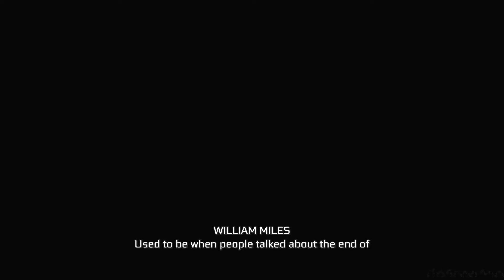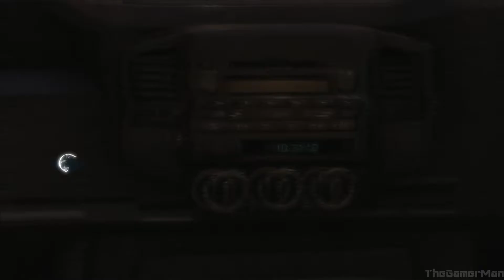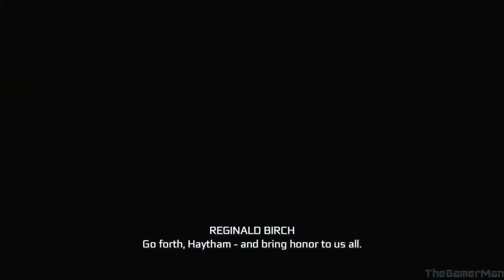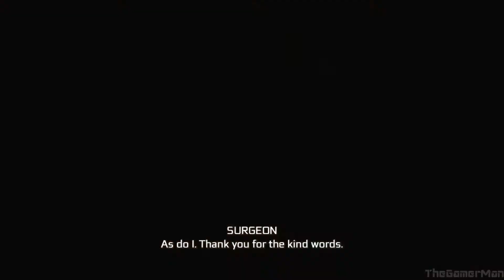Assassin's Creed 3 Remastered | Haytham Kenway | Part 1 Intro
Gameplay of Assassin's Creed 3 Remastered

Connor Kenway fights for freedom! As the American Colonies are about to revolt, secure liberty for your people and your nation.